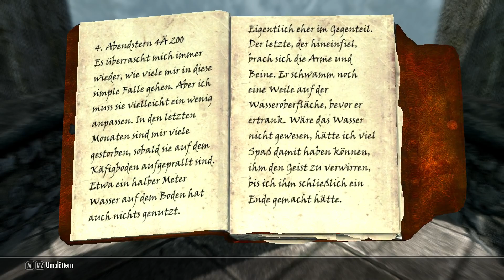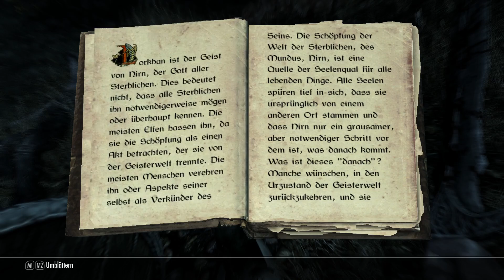Letsplay Classic I Skyrim #16 I Von einem Kind rausgeschmissen ☻[Deutsch HD]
Wir sind endlich auf dem Weg in Richtung Rifton und werden von einem Nase weißen Kind aus dem Haus geworfen.

Der Spieler startet, gemäß der Elder Scrolls Tradition, als Gefangener, und befindet sich auf dem Weg zu seiner Hinrichtung, die er dafür auferlegt bekam, dass er die Grenze nach Himmelsrand überschritten hatte.